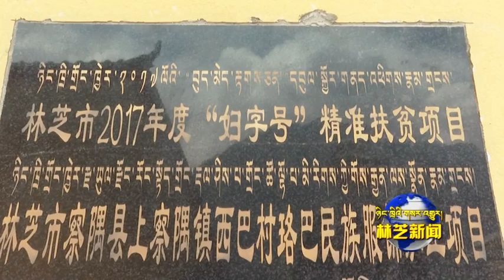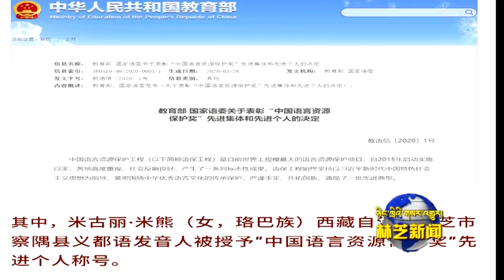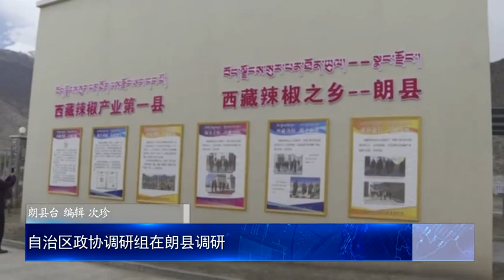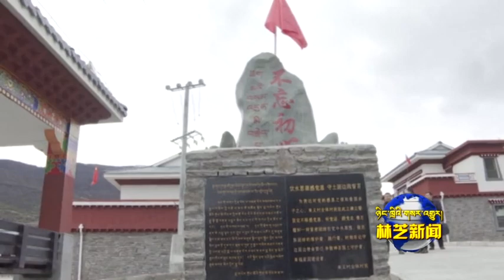Lhoba Yidu Ethnic minority Tibet, China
Yidu lhoba is sub classification of Lhoba ethics minority.